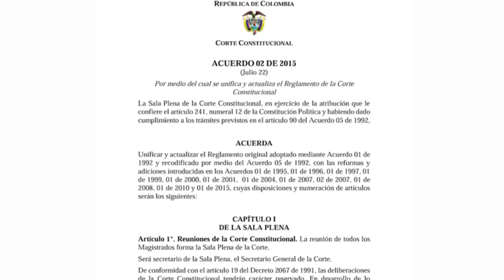Ciudadanía Pregunta: Repartos de expedientes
En esta nueva entrega de la LaCiudadaníaPregunta, les explicaremos en qué consiste el reparto de expedientes a través de la Sala Plena de la Corte Constitucional.